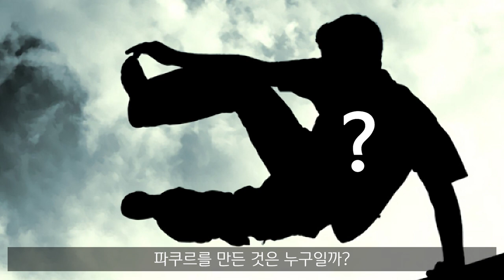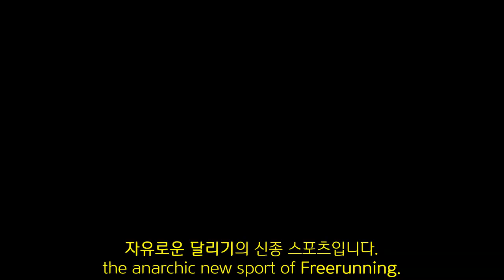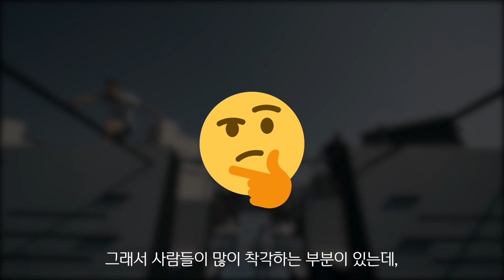파쿠르? 프리러닝? 야마카시? 완벽 정리 | 5분 파쿠르 튜토리얼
죄송하게도 영상에 잘못된 정보가 한가지 있습니다.
야마카시 팀의 분열에 결정적인 계기가 된건 2001년 '야마카시' 영화가 아니라
1998년 '노트르담 드 파리' 월드투어 공연입니다.
시청하실 때 'ADD를 상업적으로 이용하려는 움직임' 정도로 묶어서 생각해주시면 감사하겠습니다ㅠ